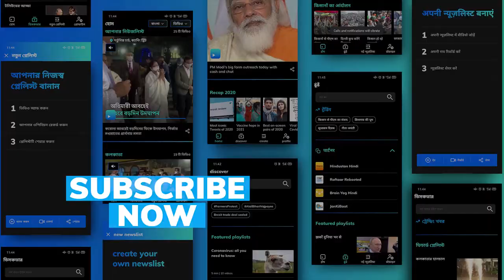भारत के पैसे से चल रहा Pakistan में क्रिकेट, रमीज राजा बोले- ICC में हमारा कंट्रीब्यूशन जीरो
रमीज राजा ने बताया कि भारत की वजह से पाकिस्तान क्रिकेट का अस्तित्व बचा हुआ है. उन्होंने बताया कि ICC की 90 फीसदी फंडिंग भारत करता है.